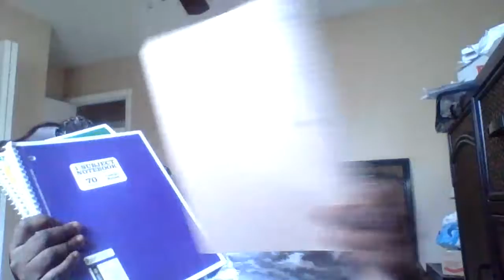Walmart Haul + Notebooks I Have